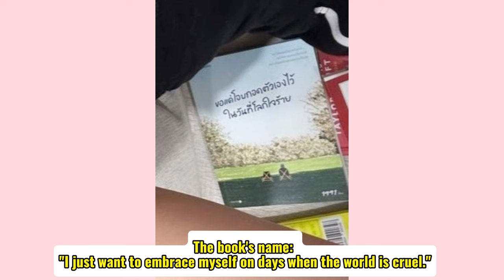Freen and Becky updated ❤️240215#beckyarmstrong